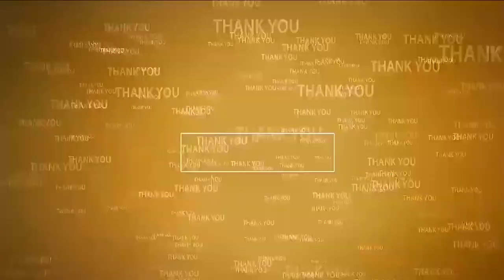ప్ర‌జ‌లంతా సంతోషంగా ఉండాలి | Special Prayers at Sai Baba Temple | Ex MLA Polamreddy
- దంపూరు శ్రీ షిరిడిసాయిబాబా మందిరంలో ఘ‌నంగా 15వ వార్షికోత్స‌వ వేడుక‌లు
- హాజ‌రై పూజ‌లు చేసిన‌ మాజీ ఎమ్మెల్యే పోలంరెడ్డి శ్రీ‌నివాసులురెడ్డి, టీడీపీ ఇన్‌చార్జ్ దినేష్‌రెడ్డి